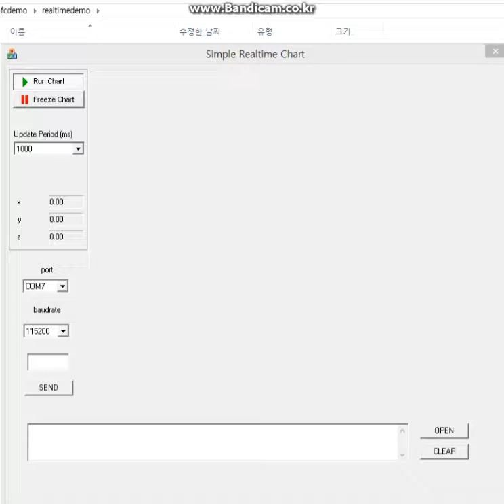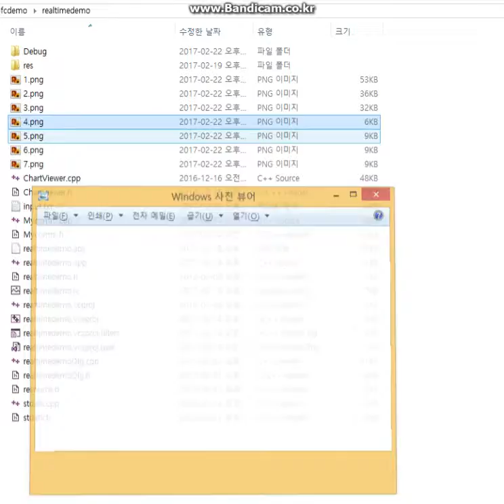[MFC using stargazer] MFC GUI Environment using stargazer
in order to save time, Let's set play speed 2.0x!!